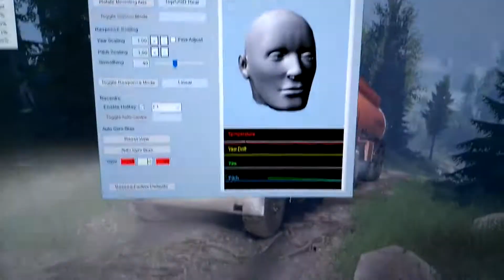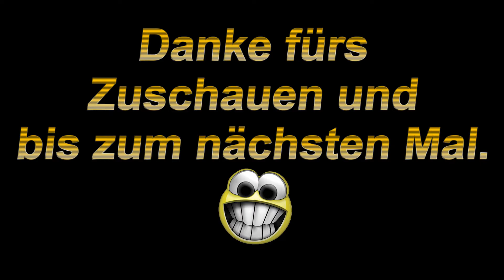Kurzes Test Video mit Arduino Micro Pro und MPU 9250 - 24.05.2017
Kurzes Test Video mit Arduino Micro Pro und MPU 9250
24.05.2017